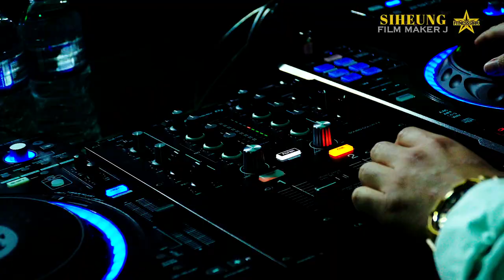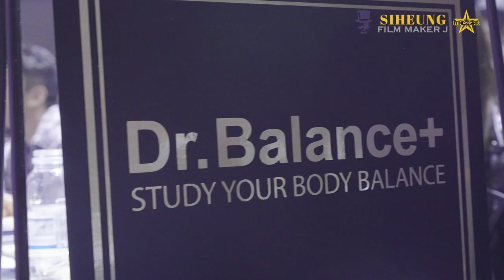(the able TV) 피트니스스타 시흥 대회(스케치) 영상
피트니스스타 시흥  대회(스케치) 영상입니다